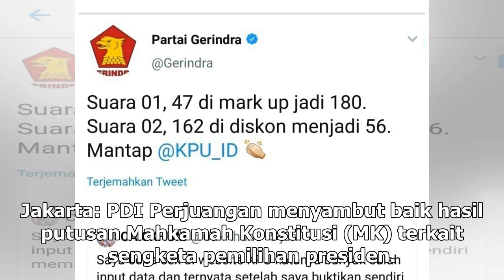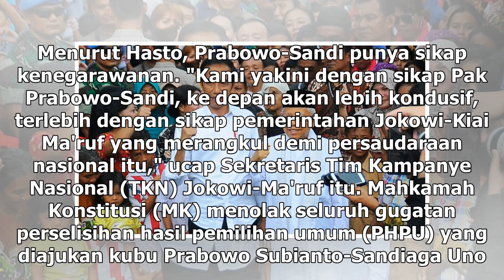Suara Media | PDIP Tegaskan Jokowi-Maruf Milik Seluruh Rakyat